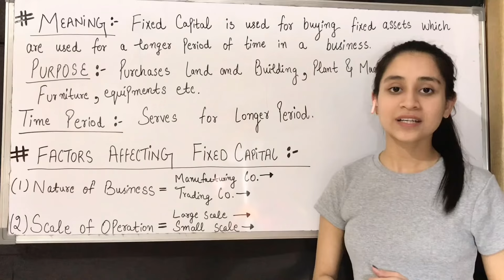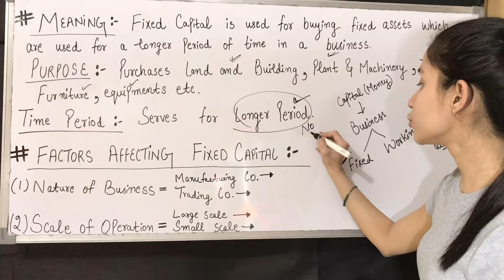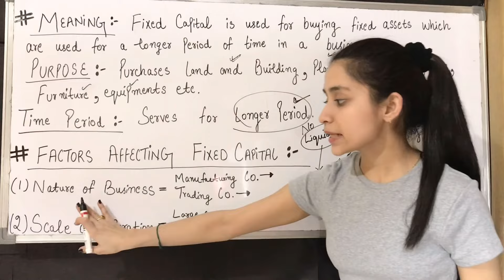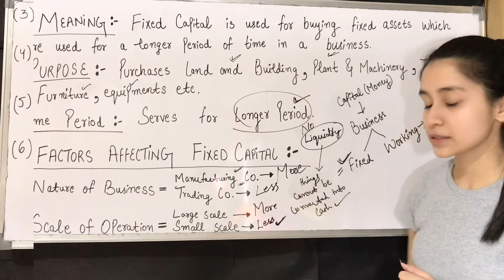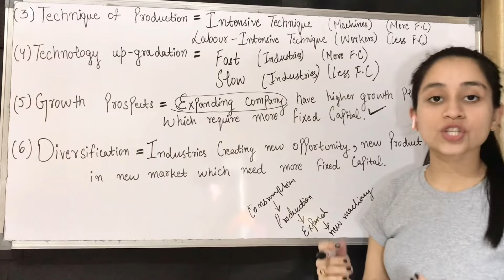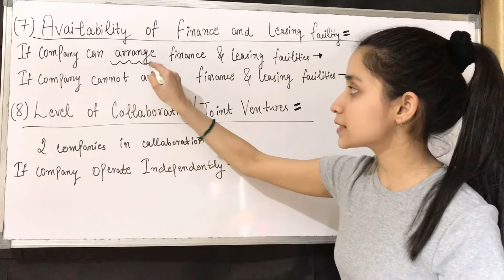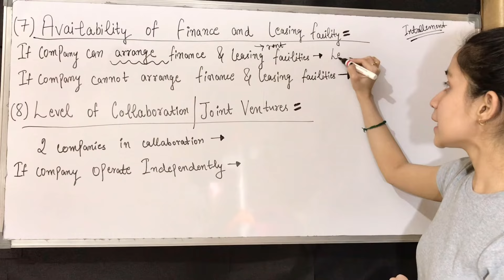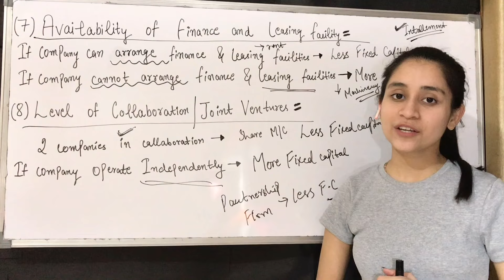Fixed capital and working capital | Factors affecting fixed capital | Class 12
Learn fixed capital and working capital as well as Factors affecting fixed capital of class 12 in this lecture and the difference between fixed capital and working capital.

queries solved-
* Factors affecting working capital
* What is fixed capital requirements
* Fixed capital concept
* Factors affecting fixed capital requirements

This lecture will clear all your doubts regarding fixed capital and working capital and along with definition of fixed capital ,meaning of fixed capital, purpose of fixed capital, capital structure and factors affecting fixed capital.